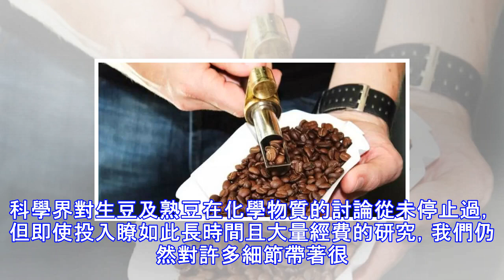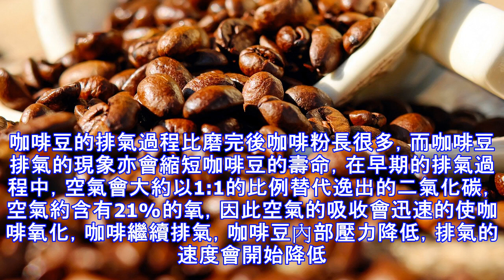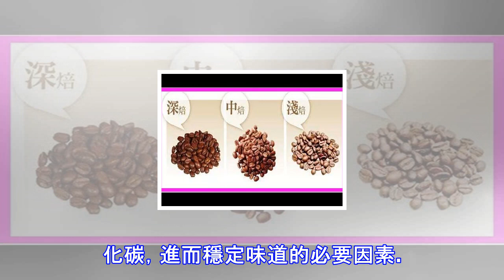咖啡烘焙後養豆的重要性！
科學界對生豆及熟豆在化學物質的討論從未停止過，但即使投入瞭如此長時間且大量經費的研究，我們仍然對許多細節帶著很多問號，根據現行預測，我們至少可以在烘焙過後的咖啡豆中找到一千個不同的物質，不幸的是，我們仍然無法得知切確的數字,甚至不知道組成物質為何物，現今約有200種以上的物質是不知名的。論述咖啡烘焙及造成不新鮮的原因及影響，我們先從咖啡烘焙談論起。每顆咖啡豆中含有約20萬個獨立細胞，每個細胞就像極細微的壓力容器，像小型的反應裝置般運作著。在早期烘焙階段，生豆濕氣快速散逸，咖啡中的活水開始蒸發。隨著咖啡豆溫的增加，水分的蒸發會對細胞壁造成壓力，這個過程中水的要素為主角，和咖啡中的油脂進行著一連串...